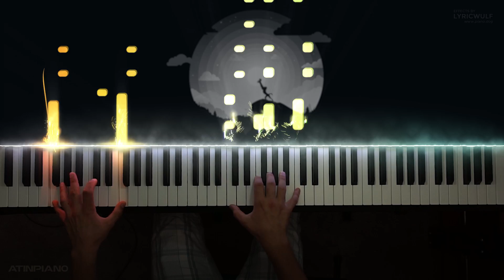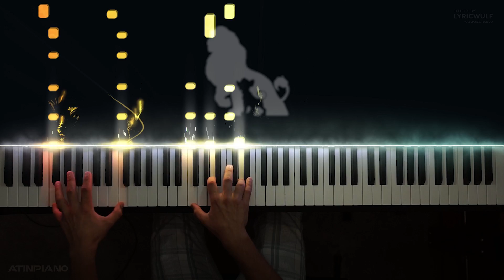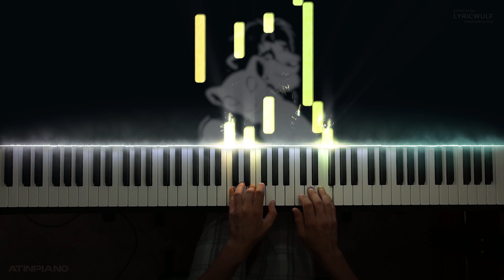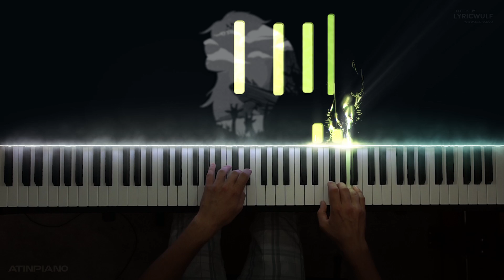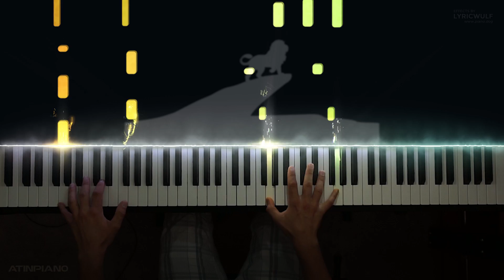The Lion King (Piano Medley) [Advanced]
This is my piano medley of all of favorite tunes from The Lion King. It's probably the most fun I've ever had recording a piece. This soundtrack is just pure magic.

List of Themes:
0:00 Circle Of Life
1:16 I Just Can't Wait To Be King
1:53 Hakuna Matata
2:20 Can You Feel The Love Tonight
3:12 King Of Pride Rock
3:43 This Land

Music composed by Tim Rice, Elton Jon, Hans Zimmer
Arranged for piano by Samuel Kim
The Lion King © Copyright: 1994 Disney